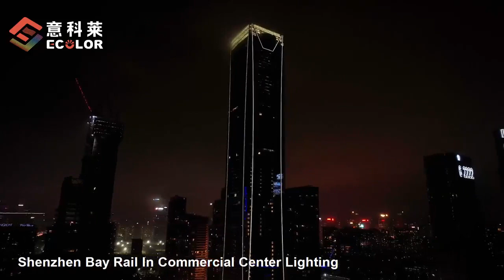Ecolor-led is strive to enhance your brand image and experience!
Flexible Strip is soft material can random winding and wound freely movable in three dimensional space without breaking. Each pixel can realize high grade gray scale changing. They can be used for indoor and outdoor applications, such as building facade, Bridges, roads, gardens, courtyards, floors, ceilings, furniture, cars, advertisements, night club decoration. Customized length, and easy installation. It features completely smooth and even light spread, solving the uneven luminous problem. With the super brightness, low power consumption and environmentally friendly characteristics, this kind of light strip will make you life bright and colorful.

For more information of ECOLOE-LED display or lighting, visit ecolor